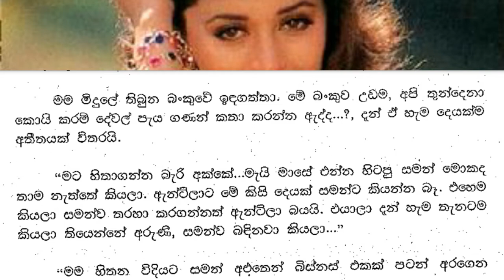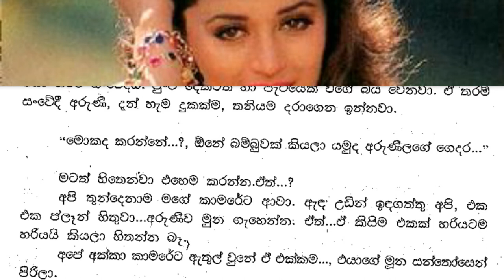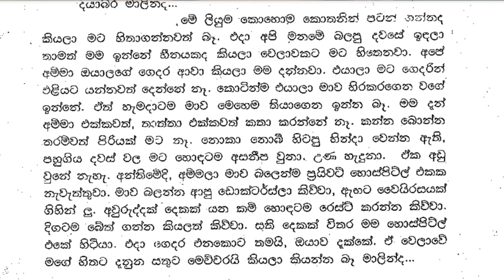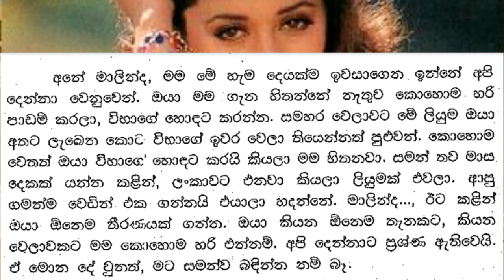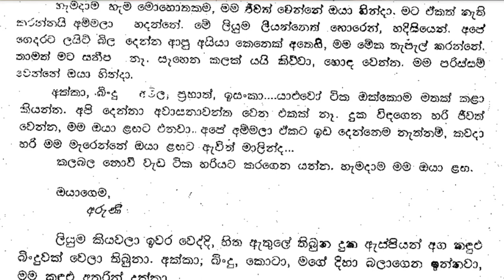😊 සුළඟ වගේ ඇවිදින් - Sulaga wage awidin 42| අරුණි ගැන මොනවත් ආරංචියක් නෑ. | Vish Novels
කතාවෙන් බිඳක්: දවසින් දවස ගෙවිලා යන්නේ කිසිම හැඟීමක් නැතුව. අරුණි ගැන මොනවත් ආරංචියක් නෑ. අපි කට්ටිය` දවස් කීයක් නම් අරුණිලාගේ ගෙවල් පැත්තේ රස්තියාදු වුනාද...?, එයාලගේ ගෙදර ගේට්ටුව වහලා. මිනිස්සු ඉන්නවාද කියලාවත් පේන්න නෑ. එකම එක දවසක් අපි ගේ ළඟ ඉන්න කොට අරුණිලාගේ තාත්තා කාර් එකේ යනවා දැක්කා..., එච්චරයි.
“අපි කට්ට කෑවට, අරුණිව වෙනින් දිහාවක නවත්තලාද දන්නේත් නෑ
බිංදු කියපු කතාව ඇත්ත කියලා වෙලාවකට මටත් හිතෙනවා. ඒත්, කී දවසක් නම් මේ විදියට එයාව තැන තැන හංගලා තියන්න පුළුවන්ද...?, ඕනෙම දෙයක් වුනාදෙන් කියලා මට හිතෙනවා, කඩාගෙන බිඳගෙන අරුණිලාගේ ගෙදරට යන්න.

A bit of the story: Day by day goes by without any feeling. There is no news about Aruni. How many days have we been hanging around Arunila's house? The gate of their house is closed. I can't even see if there are people. One day when we were near the house, we saw Arunila's father driving in the car..., that's all.
"I don't even know if we have stopped Aruni in a different direction because of our greed
Sometimes I think that Bindu's story is true. But, for how many days can he be kept hidden like this...?, I wonder if anything has happened, break and go to Arunila's house.

Time Codes
00:00 - Intro
00:11 - Love Story
07:51 - End